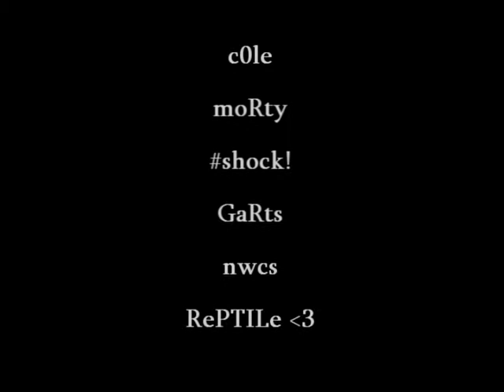CoD 1 POW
Gamepark.cz clanbase match...